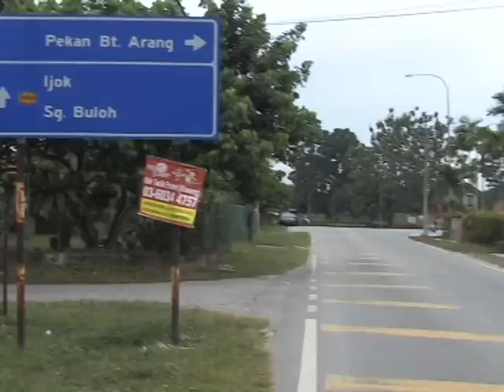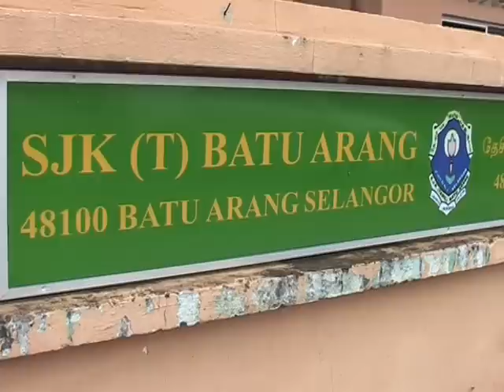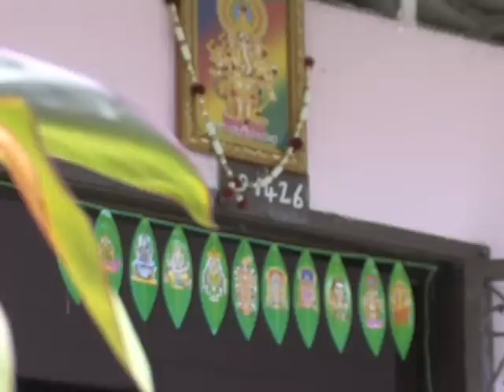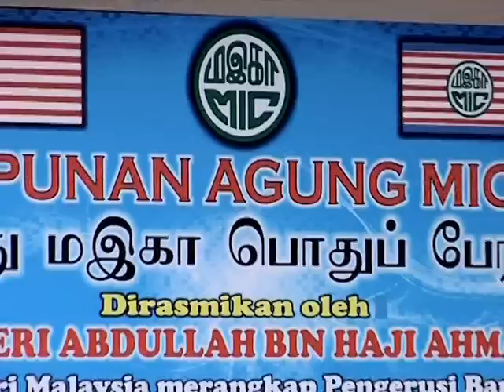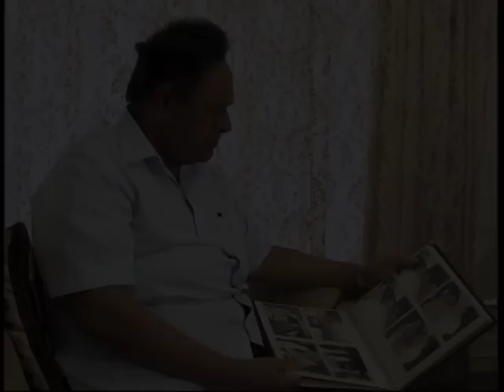His Life, His Love, His Legacy- Datuk Seri S.Samy Vellu (PART 1)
A documentary about the former cabinet minister produced by Bernama TV upon his announcement to resign from his MIC Presidency in 2010.

He was the longest-serving MIC president.

I was clearing my drafts when I found this. One of the last documentaries that I've co-directed and produced when I was with Bernama TV (Astro 502).